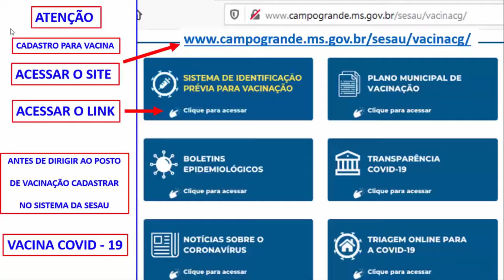VACINAÇÃO COVID 19 DRIVE THRU SESAU/CASSEMS - INFORMAÇÕES E PROCEDIMENTOS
Informações e procedimentos para a aplicação da vacina COVID 19 pelo Drive Thru da SESAU/CASSEMS, localizado na Rua Príncipe Ranier, 48, Vivendas do Bosque em Campo Grande - MS, próximo ao Parque Indígena e Shopping Campo Grande. Os procedimentos são realizados com toda a segurança para evitar o contágio do COVID. O atendimento dos colaboradores da SESAU e CASSEMS são excelentes. Vale muito a pena.